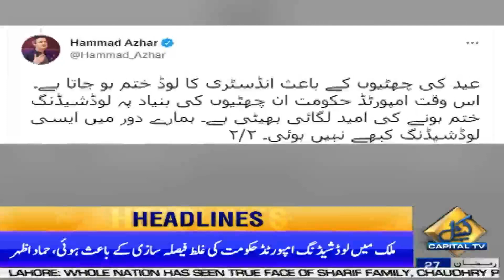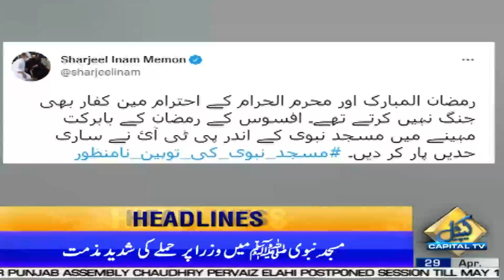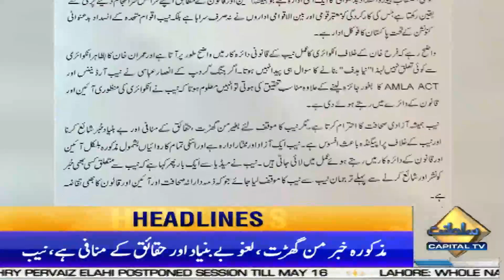3 pm News Headlines | 28 Apr 2022 | Capital TV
3 pm News Headlines | 28 Apr 2022 | Capital TV